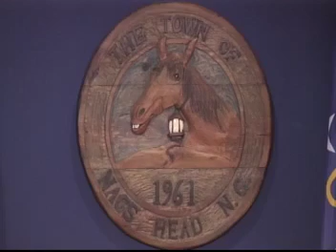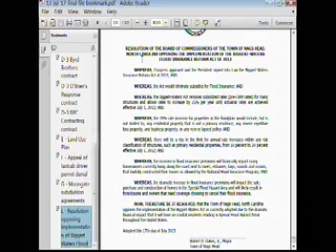JULY 17, 2013 Nags Head Board of Commissioner's Meeting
Please visit the following link to view the Official Nags Head Meeting Agenda: